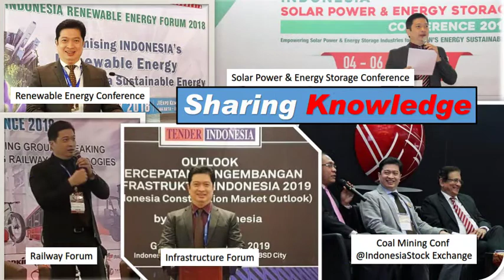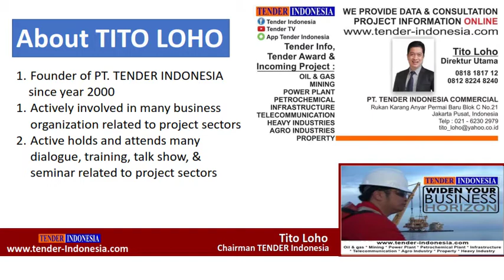Keunggulan TENDER INDONESIA Info Proyek